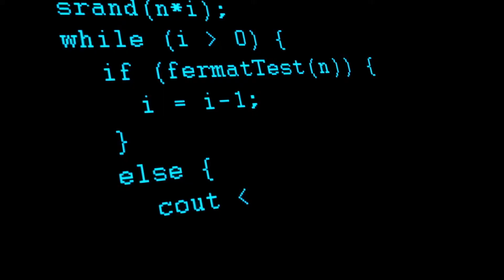Haydi Çocuklar Kodlama Öğrenmeye (MEB Kamu Spotu)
MEB YEĞİTEK Genel Müdürlüğü koordinasyonunda hazırlanan “Haydi Çocuklar Kodlama Öğrenmeye” adlı kamu spotu Radyo ve Televizyon Üst Kurulunun 15 Şubat 2018 tarihinde verdiği kararla “Kamu yararına yönelik spot film” kabul edilerek yayına verildi.